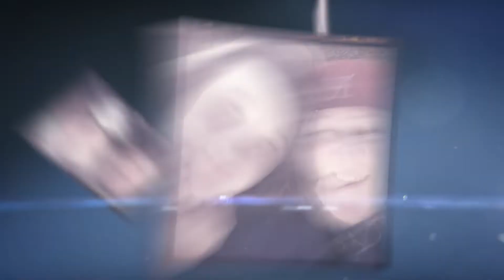Meet Cheryl | BMM Team Member of the Week